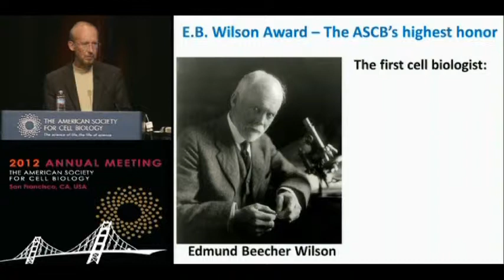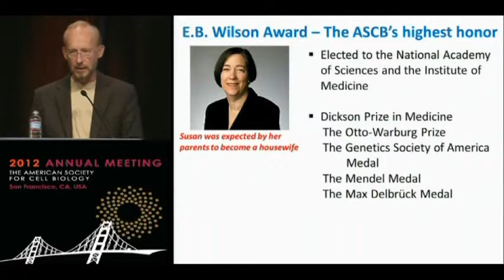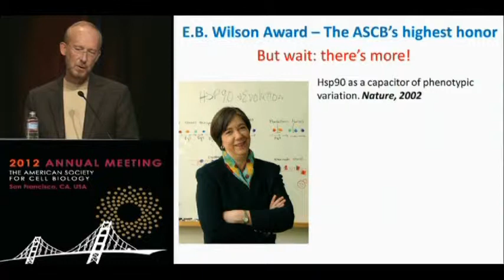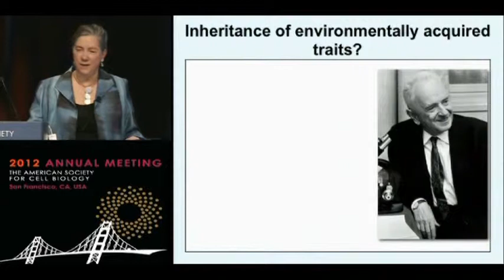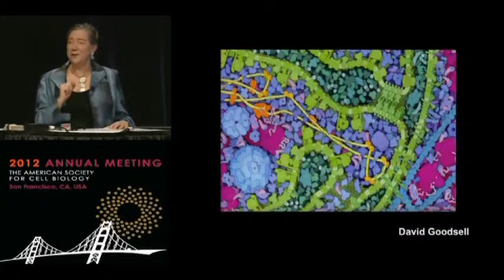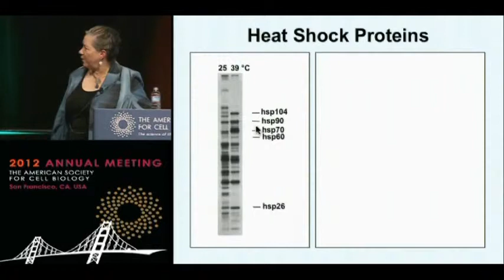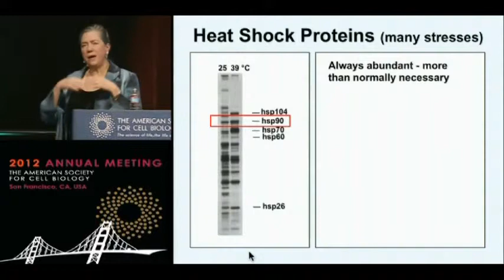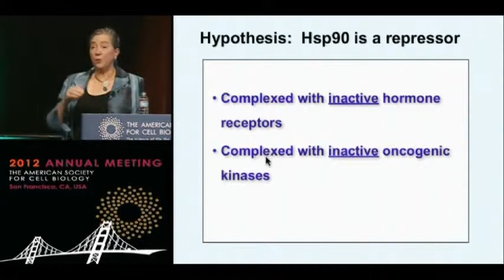E.B. Wilson Award Lecture 2012, Susan L. Lindquist, Part 1 of 3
Hsp90 Chaperone Sculpting Evolutionary Change: A Quantitative Genetic and Proteomic View